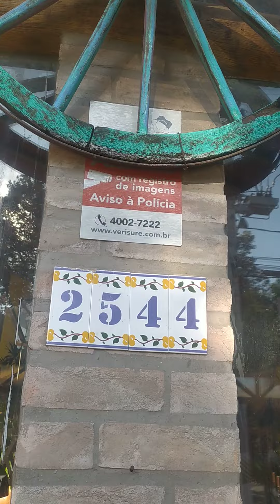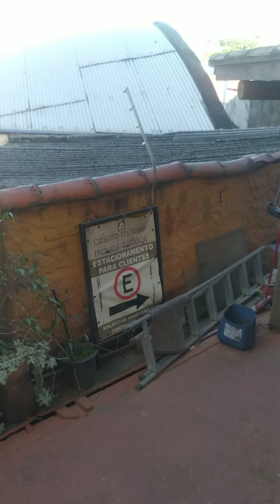Entre a casa é sua! Tour na loja de móveis rústicos super aconchegante, com café e bolo de fubá.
Ô trem bão, sô! Cê tá procurando um serviço de marcenaria rustica de primeira qualidade? Pois num precisa mais procurar, ocê chegô no lugar certo! Nóis aqui, cumo bons mineiros que somo, sabe fazê móveis sob medida, daqueles de deixar ocê babando.

Nossa marcenaria é arretada, uai! Trabalhamo com madeira bruta, de demolição, aquelas que contam história. E o melhor de tudo, fazemo tudo sob medida, pra ficar do jeitim que ocê quer e precisa. Seja uma mesa rústica, uma estante, um armário ou até um painel, nóis caprichamo pra deixá tudo nos trinques.

E pode dexá que ocê vai ser atendido cumo se fosse de casa, sô. Aqui nóis respeita ocê e sua ideia. Nossos artesãos são uns feras e entendem do riscado. Vão te escutá, pegá as medida direitim e entregá um móvei de primeira, de deixar ocê todo prosa.

Então, bora fazer negócio? É só nos procurá e contar o que ocê precisa. Nóis vai te dá um orçamento sem compromisso, cum preço bão e justo. E pode ficar tranquilo, que a gente cumprinhe prazo e faz tudo com amor e dedicação, afinal, nóis mineiros somo assim, trabaiadô e caprichoso.

Não perde tempo, meu amigo! Se ocê quer um móvei rustico, de qualidade e feito sob medida, nóis somo a escolha certa. Bora lá, vem pra cá, que nóis tá esperando ocê com as portas da marcenaria abertas. Vai sê um prazer trabaiá pra ocê, sô